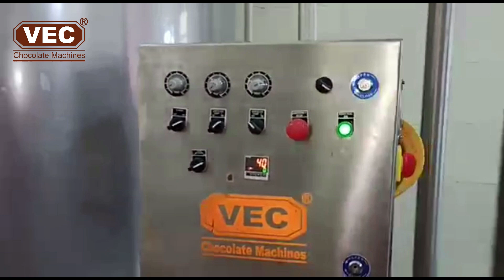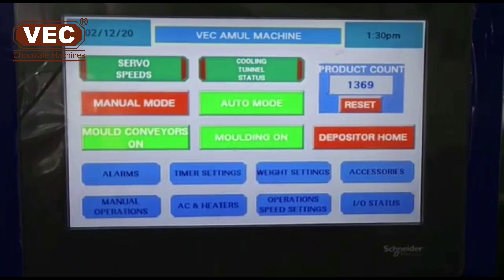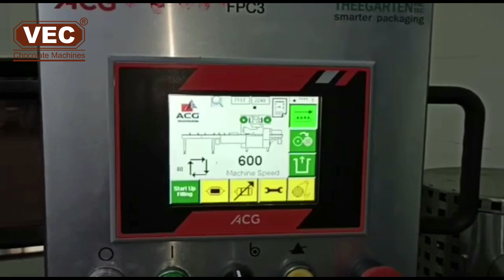VEC Fully Automatic Choco minies moulding line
Vec Fully automatic chocolate moulding line tio produce 5g Choco minies in multiple assorted shapes in single mould as per customer choice.
Its a fully servo based line with vertical cooling tunnel, mould twister for easy product release from mould. de-moulder. product emptied on PU conveyor belt and empty mould will return to production again. its a continuous line, can be run 24/7. Push type moulds and no moulds damages. Machines comes with mould pre-warmer, One shot depositor, vibro station and cooling tunnel with inbuilt cooling system. and demoulding station. Total machine covered with puff filled pannels and polycarbonate doors. It most suitable for mass production of solid and centre filled chocolates with or with out Insertions.